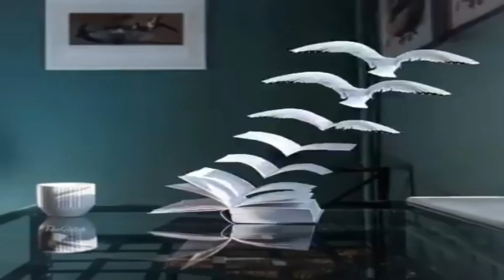MENTAL HEALTH IN COVID SITUATION (Mrs.ALIMA ZEHRA -PSYCOLOGIST - CTTE COLLEGE FOR WOMEN CHENNAI )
PASSWORD : 12445678